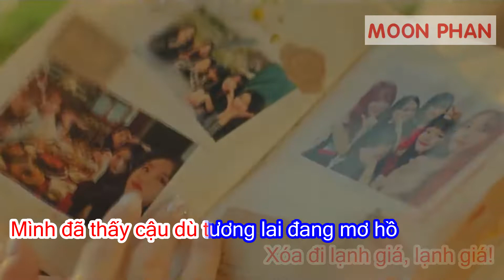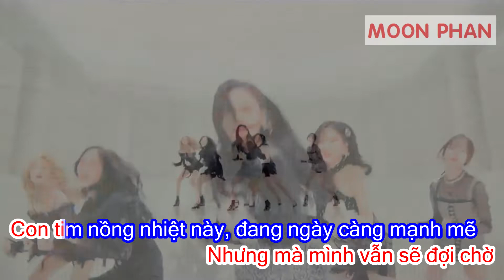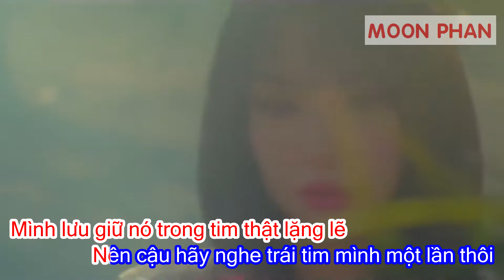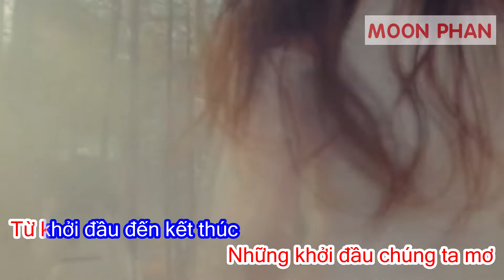[Karaoke Việt + Audio] SUNRISE (해야) - GFRIEND 여자친구